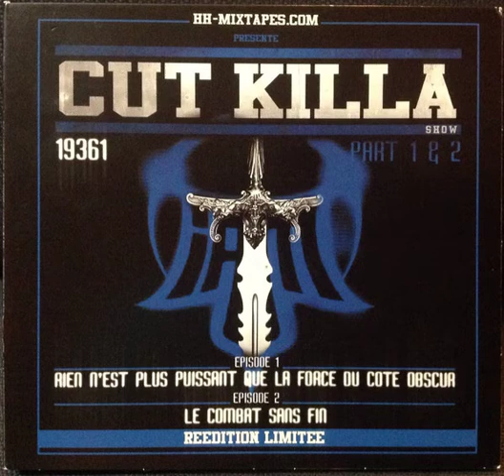O.C., Craig Mack, Gangstarr – Unknown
Cut Killer - Mixtape Vol.10 & 12 - IAM 19361 Part.1 & Part.2 (1994, Reissue 2005)